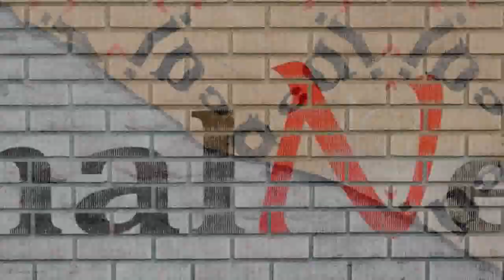Sushant Singh Rajput के बेहद करीबी दोस्त थे Sidharth Shukla